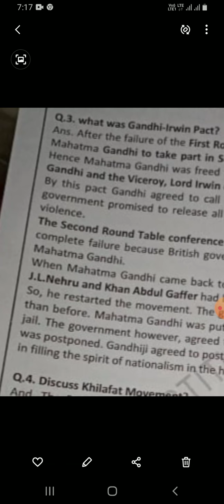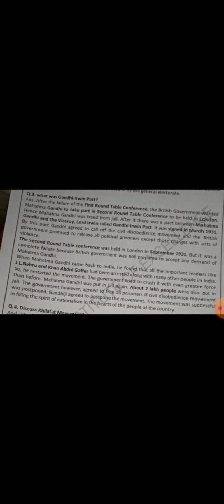Mushtaq Ahmad Mir BHS Tumina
10th Social Science Gandhi Irwin pact